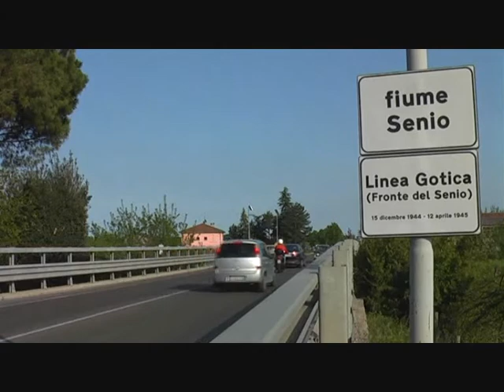All Roads Lead to Rome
promo for the Chris Dobrowolski show, All Roads Lead to Rome